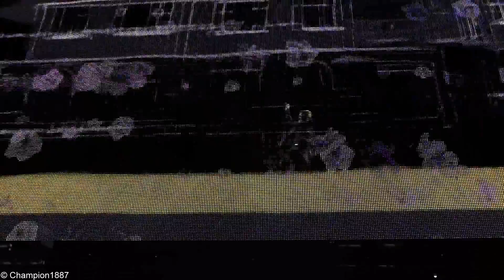U2 - Cedarwood Road, Köln Cologne 17.10.2015 Lanxess Arena